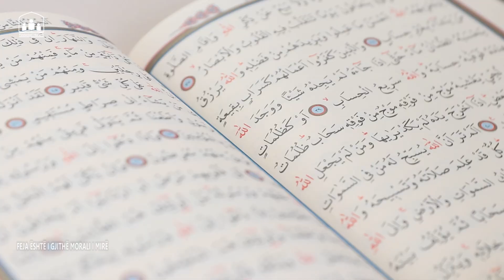Feja është i gjithë morali i mirë